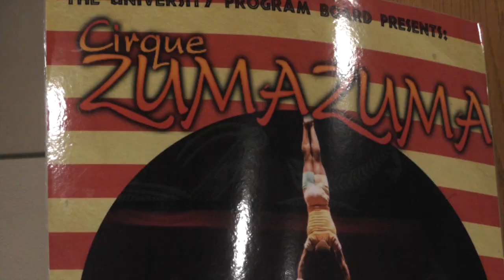Cirque Zuma Zuma In St. Cloud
The crowds were dazzled and amazed at Cirque Zuma Zuma performed at St. Cloud State Univeristy.